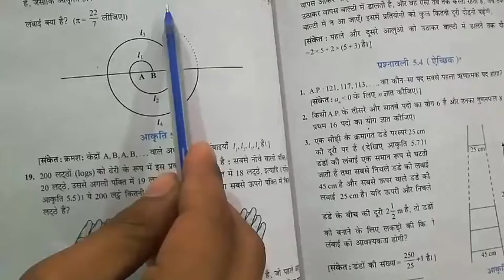Class-10th Arithmetic Progression Ex-5.3 Qno 13 to 20 sptutorial chandan sir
This is official channel for math students.